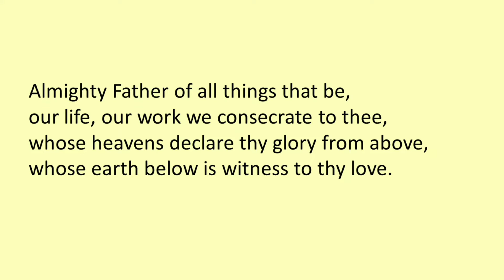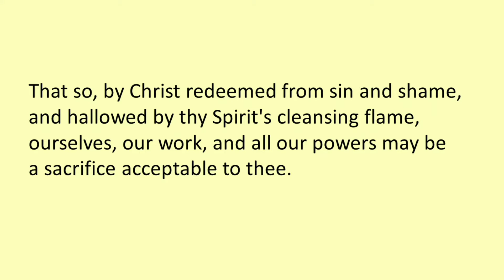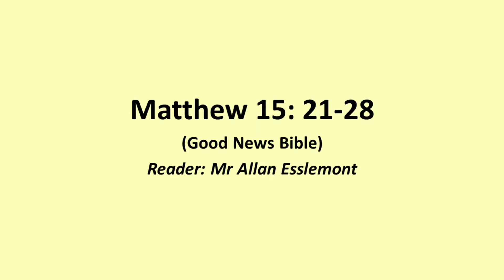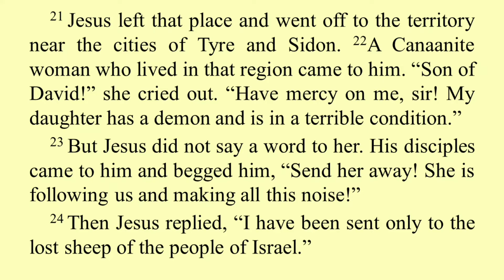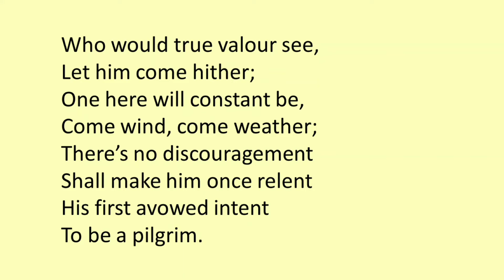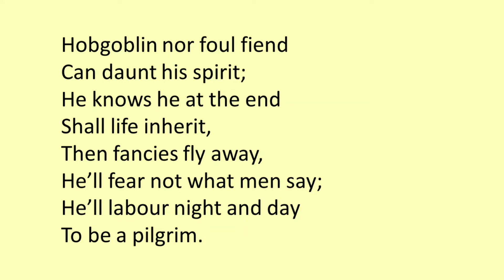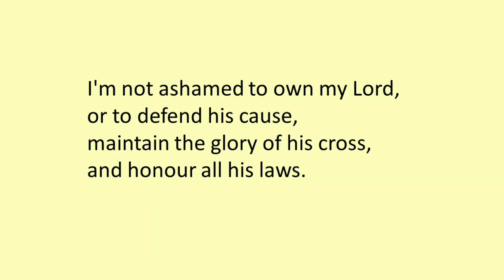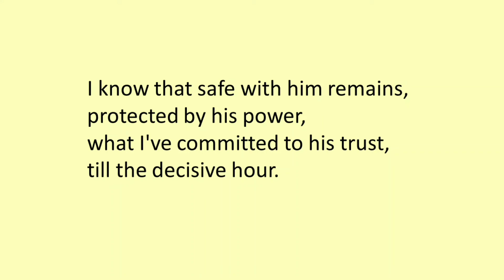2020 08 16 Sunday worship 16 August 2020